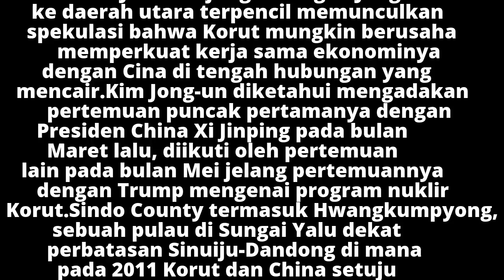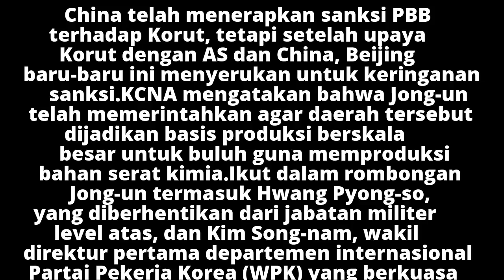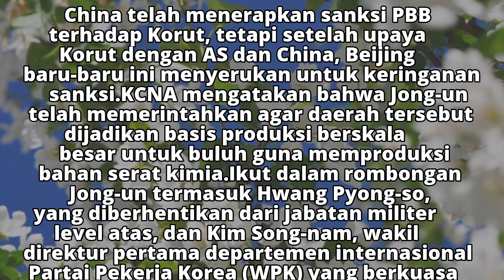Kim Jong-un Inspeksi Kawasan Pulau di Dekat China